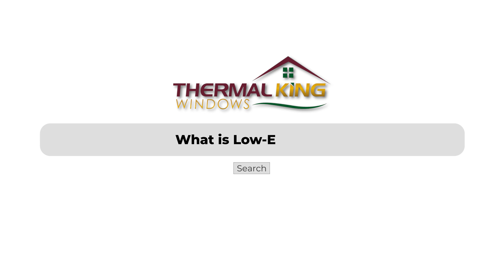What is Low-E Glass? | Thermal King Windows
Low-E glass is a tinted glass that offers significant benefits for your home. It features a microscopic metal fleck that reflects the sun's rays in the summer while allowing heat to enter during the winter. This unique design helps maintain a comfortable temperature inside your home, reducing the need for constant adjustments to your thermostat. With Low-E glass, you can enjoy energy savings as your heating and cooling systems work less to maintain your desired temperature. The triple glass design, combined with argon gas, creates multiple barriers against heat transfer, ensuring that your home remains comfortable throughout the year. By investing in Low-E glass windows, you not only enhance your home's energy efficiency but also enjoy a more stable indoor climate, making your living space more enjoyable. Don't let temperature fluctuations disrupt your comfort; consider upgrading to Low-E glass for a more efficient home.

0:00 - Introduction to Low-E Glass
0:16 - How Low-E Glass Works
0:40 - Heat Transfer and Low-E Glass
1:32 - Benefits of Low-E Glass
2:23 - Low-E Glass in Different Seasons
2:31 - The Role of Resistance in Heat Transfer
2:56 - Personal Experience and Benefits of Low-E Glass
3:39 - Why Triple Glass is Better
3:56 - Conclusion: Efficiency of Low-E Glass